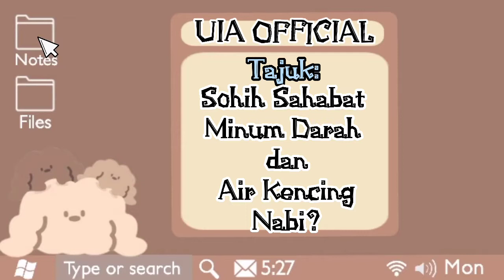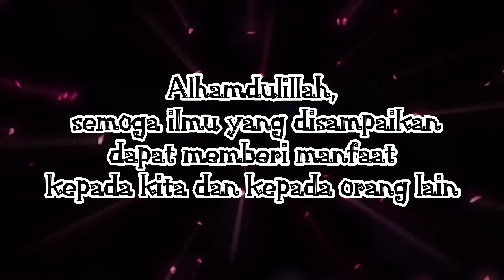SOHIH SAHABAT MINUM DARAH DAN AIR KENCING NABI ?